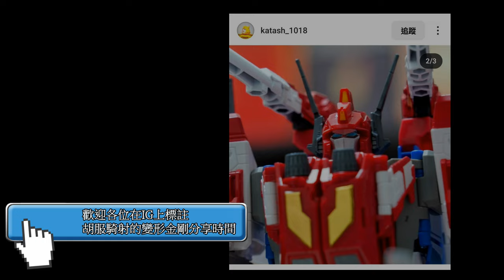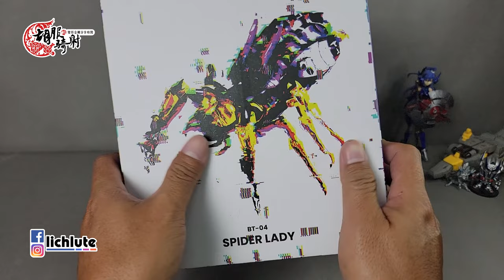胡服騎射的變形金剛分享時間 1737集 BT04 黑寡婦 毒蜘蛛 BingoToys BT 04 Spider Girl Blackarachnid